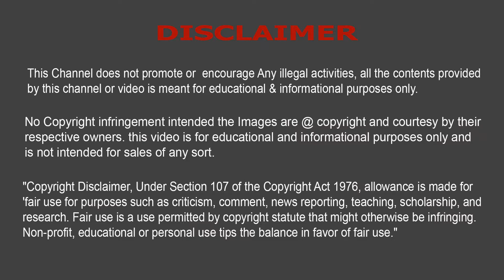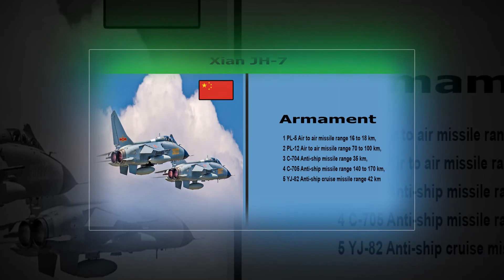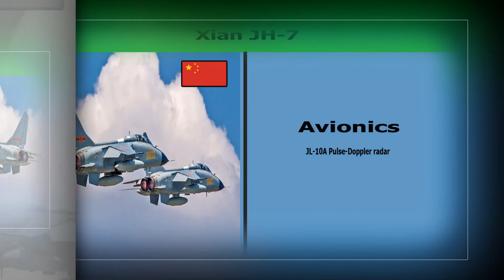Xian JH 7 Specification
Xian JH 7
The Xi'an JH-7, also known as the FBC-1 Flying Leopard, is a tandem two-seat, twin-engine fighter-bomber in service with the People's Liberation Army Naval Air Force, and the People's Liberation Army Air Force. The main contractors are Xi'an Aircraft Industrial Corporation and the 603rd Aircraft Design